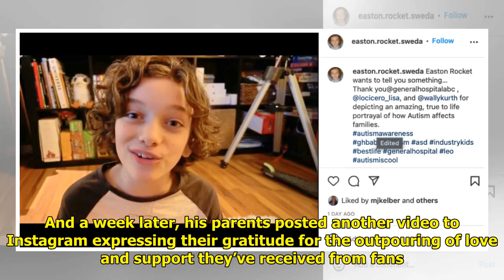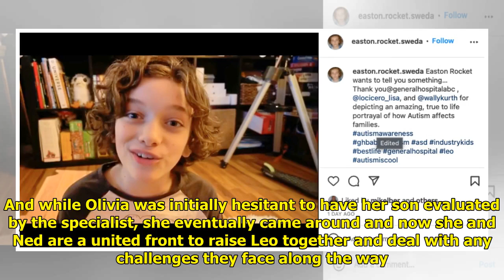Easton Rocket Sweda Thanks GH Fans for the Love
When Leo was diagnosed with au...